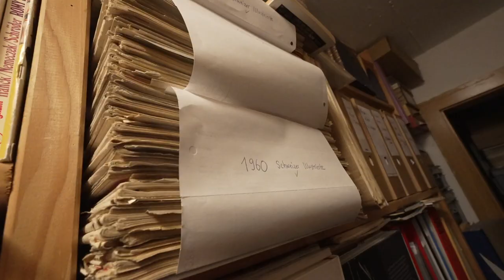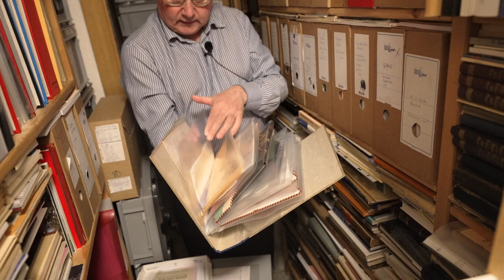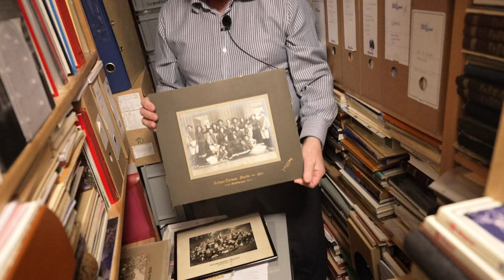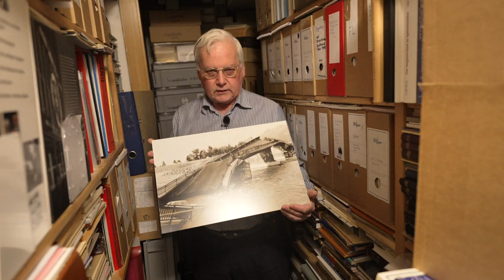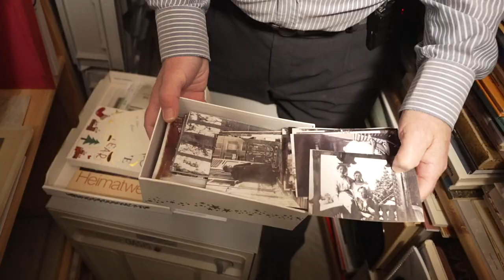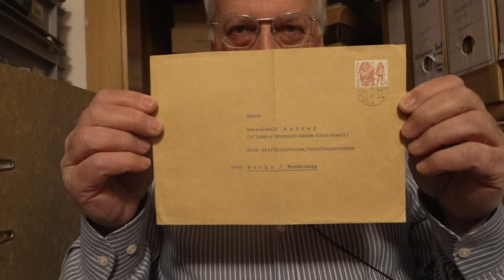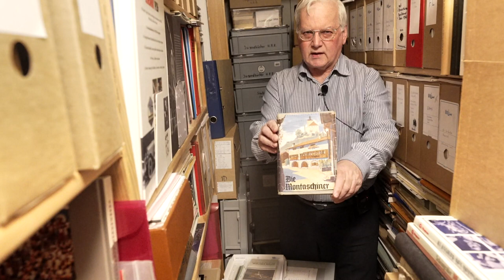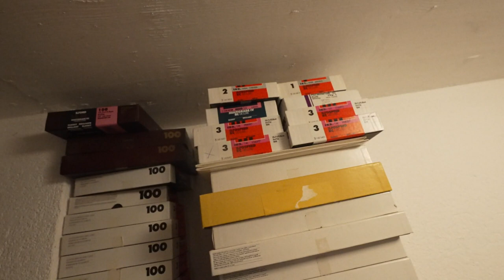Die Marke HRR